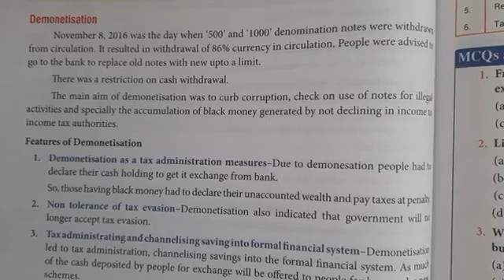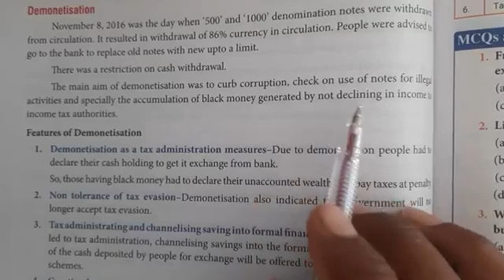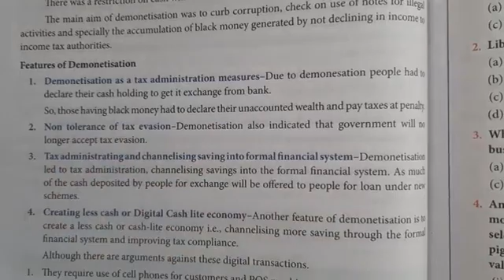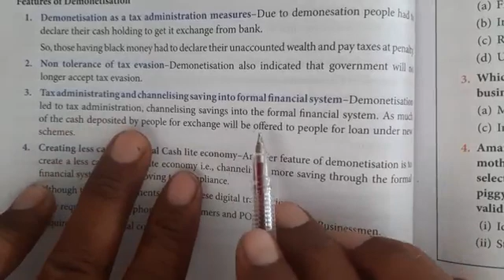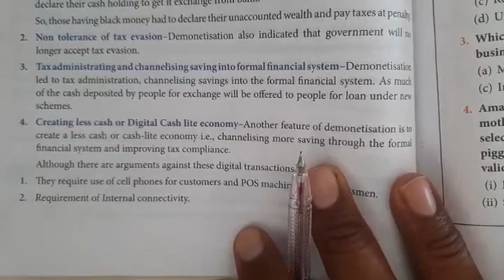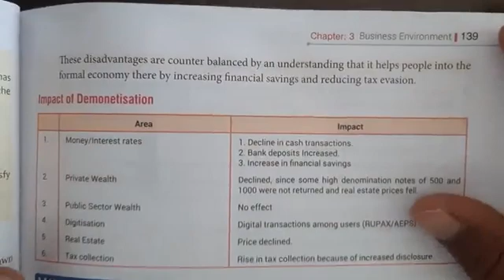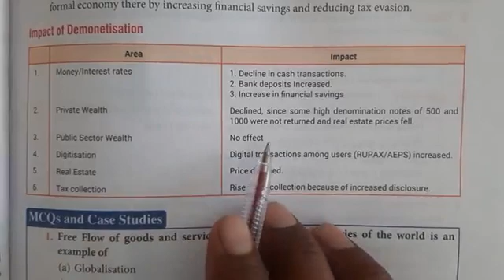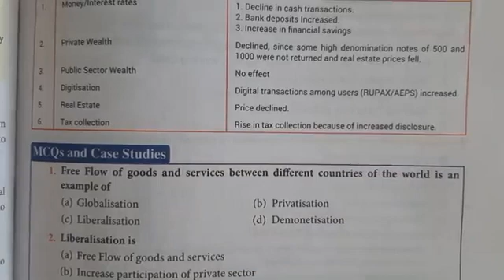Class 12th Business Studies Part 2